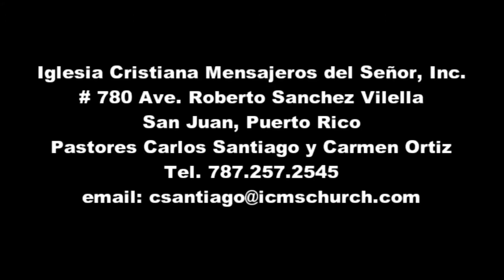"Guarda silencio ante el Señor" Culto Febrero 2, 2015 PM